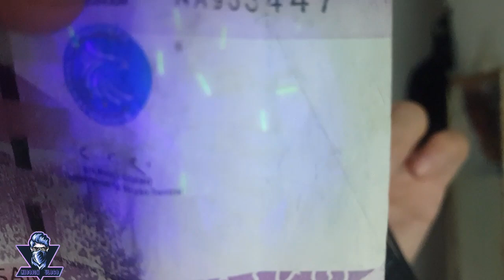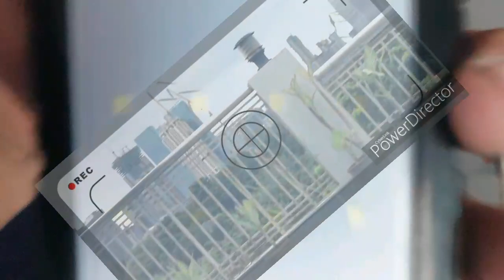Amazing solar power bank na mura at sulit from Shopee.